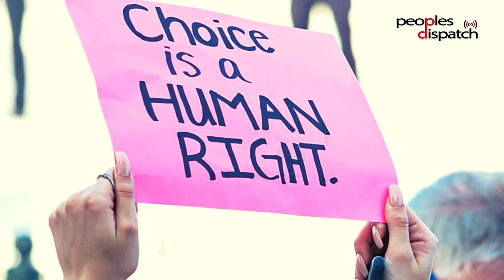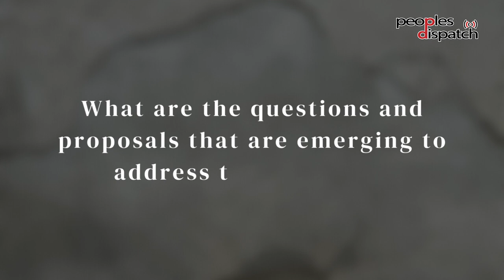The truth about US democracy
Eugene Puryear of BreakThrough News analyzes the constitution and structures of the US in the aftermath of the Supreme Court verdict that overturned Roe v Wade. He explains the traditional role of the Supreme Court in the country's polity and the questions that are being asked of the country's  constitution and institutions in the aftermath of the verdict.